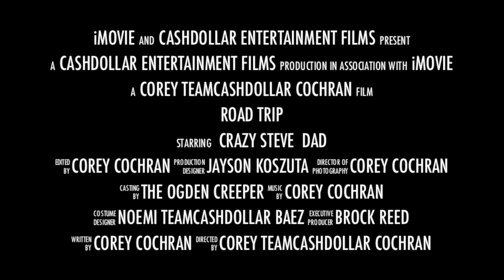Inkster Ink and Toner of Naperville - Printer Cartridges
How much is paying retail on your ink and toner printer cartridges costing you? Inkster Ink and Toner of Naperville helps you to keep extra money in your pockets instead of with the manufactures and big box office supplies stores. Inkster Ink and Toner uses many of the same vendors and suppliers that the big box stores use but only charges a fraction for the ink and toner products that the big box office supply stores do. You can visit us in naperville